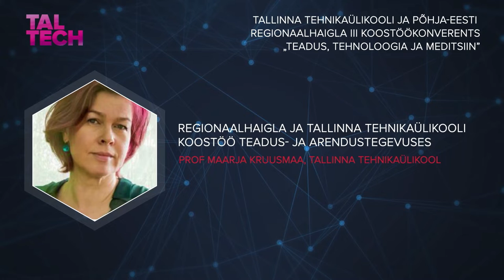PERH konverents 12. klipp: Maarja Kruusmaa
Regionaalhaigla ja Tallinna Tehnikaülikooli koostöö teadus- ja arendustegevuses
Professor Maarja Kruusmaa, Tallinna Tehnikaülikool